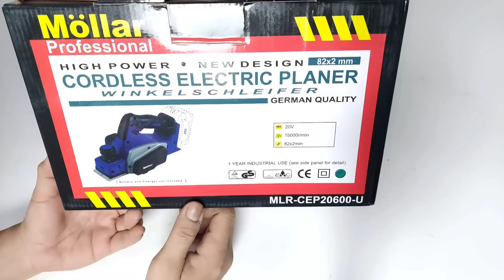MESIN KETAM CORDLESS TERMURAH-PLANER CORDLESS MOLLAR UNIT ONLY CEP20600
LINK PEMBELIAN
SWALAYAN MURAH TEKNIK

Spesifikasi:
1. No Load Speed: 15000r/min
2. Planing Depth: 2mm
3. Shiplaping Depth :9mm
4. Power Supply : Battery 18/20V (not included)

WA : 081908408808